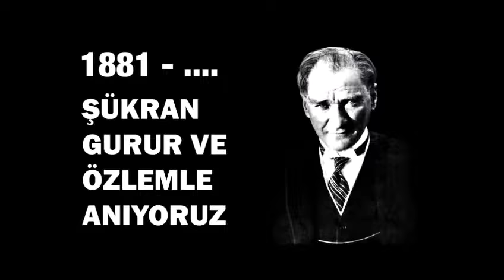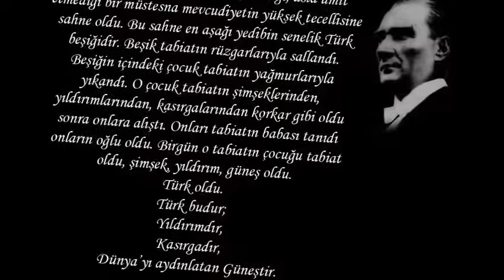Dombra Şarkısının Mustafa Kemal Atatürk Versiyonu By Daraske Farkı İle